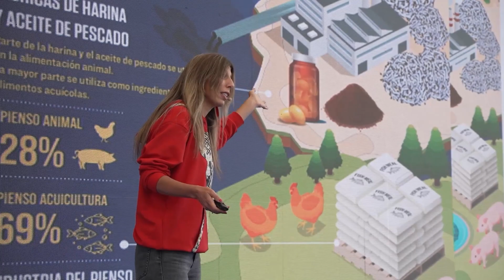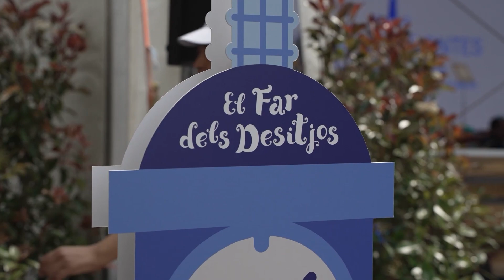Jornades de Portes Obertes del Port de Barcelona